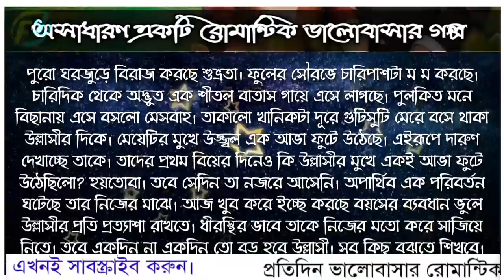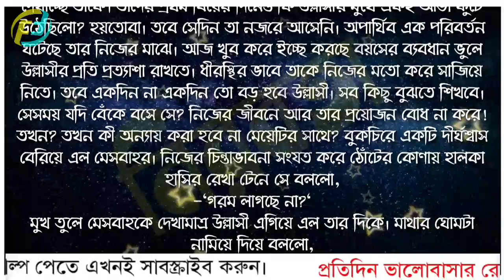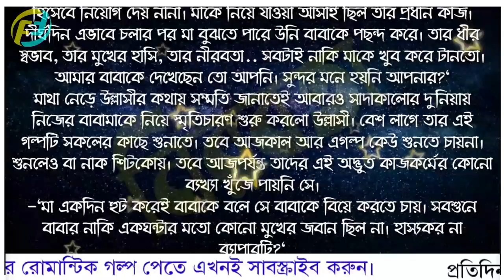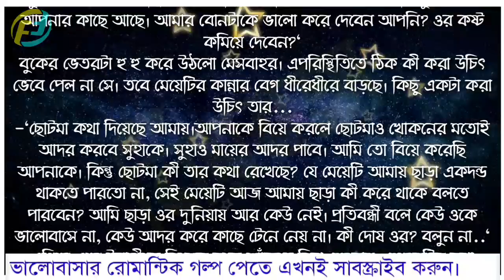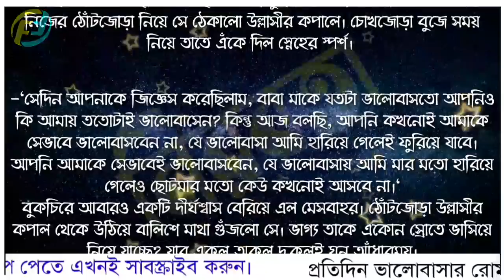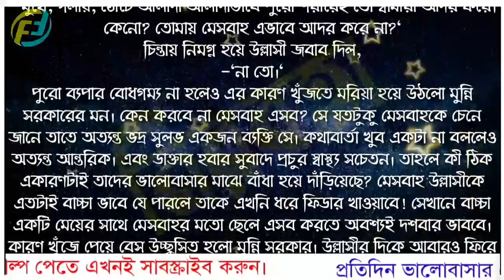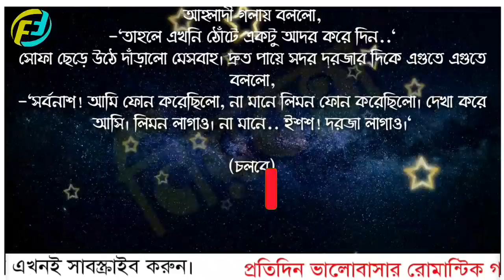নিরবতা | পর্ব - ১৫ | Bangla Romantic Love Story | অসাধারণ ভালোবাসার গল্প | Faruk's Diary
গল্পের নামঃ নিরবতা
লেখাঃ নাইমা জাহান রিতু

ভালোবাসার গল্প
রোমান্টিক গল্প
প্রেমের গল্প
বেদনার গল্প
Valobasar Golpo
Romantic love story
premer golpo
Ripons Diary
Love Road
Tanvirs Voice
Love garden
Faruk Media

💞. Valobasar golpo. 💞
💞. Premer golpo. 💞
💞. Koster golpo. 💞
💞. Jeboner golpo. 💞
💞. Prem Nibedon. 💞

❤ Thanks For Stay With Faruk's Diary. ❤